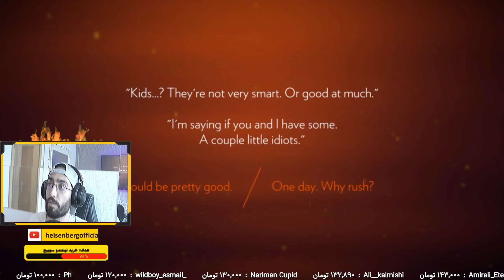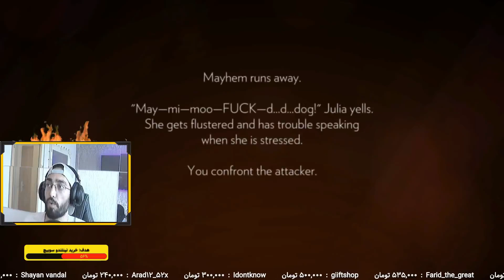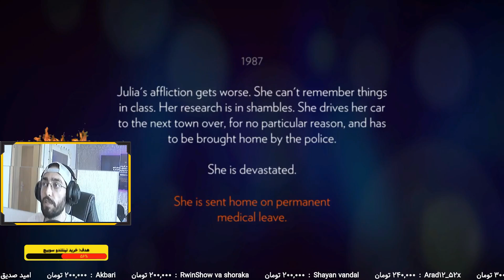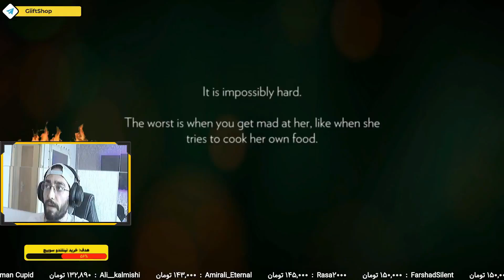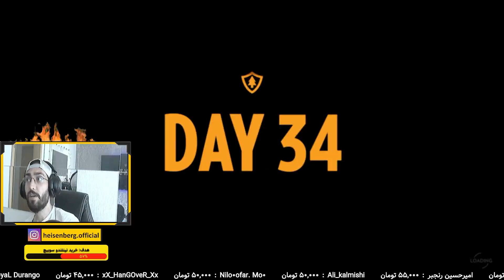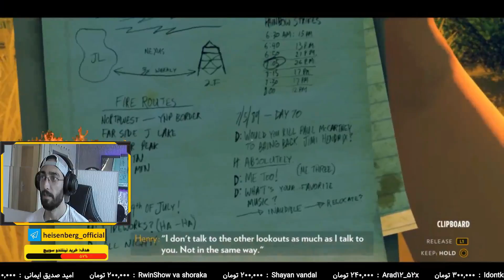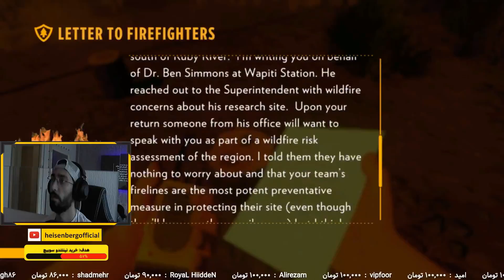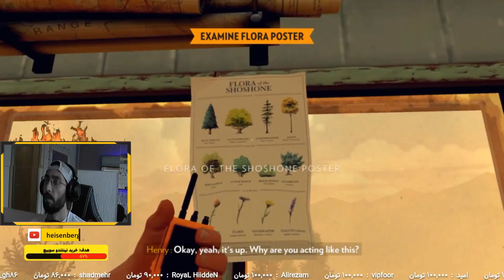Firewatch-walkthrough-داستان مرموز دیلایلا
توصیه میکنم ثانیه به ثانیه این بازی رو از دست ندین تا یکی از مرموزترین داستان هایی که به چشمتون دیدین رو مشاهده کنید.
برام کامنت بذارین در خصوص دیلایلا.

ممنون از امید که این بازی رو در اختیار من قرار داد برای محتوا سازی و توصیه میکنم امید رو هم دنبال کنید: